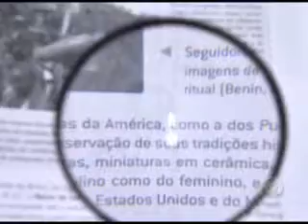Especialista explica como evitar danos a visão